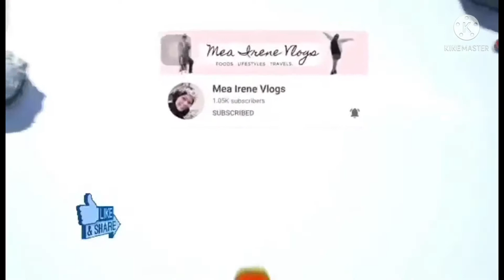ADILIYA HADIKA WOLKING IN the Night